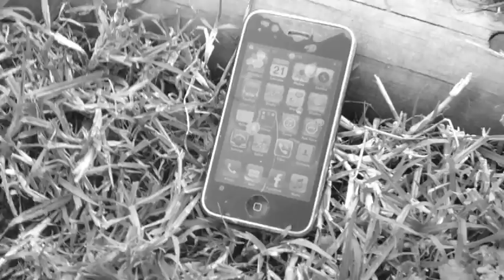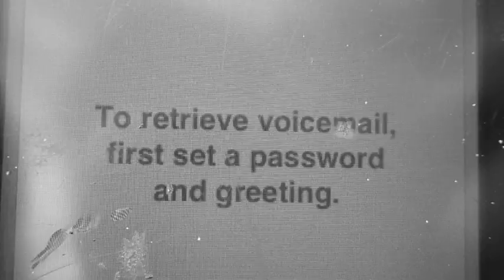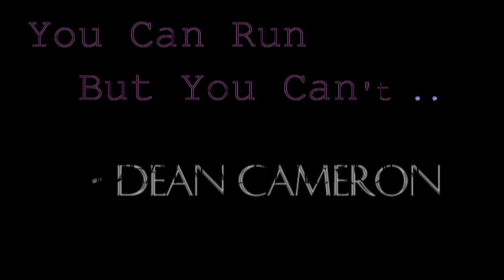You Can Run But You Can't.. - Dean Cameron...Clip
Kinda really random video clip i made in like 2 minutes :\  for a song a recorded the other day. kinda chill.